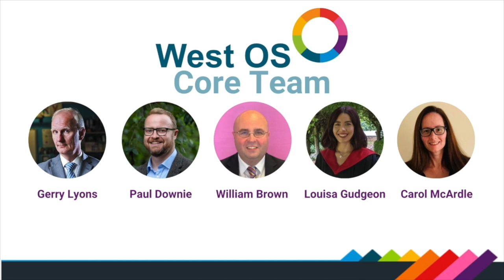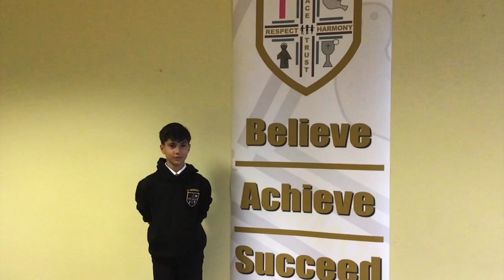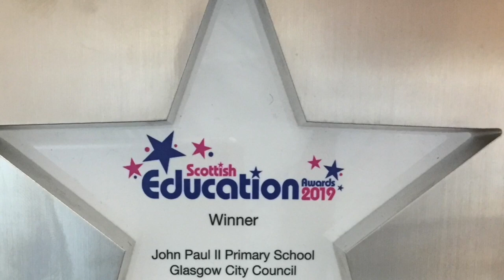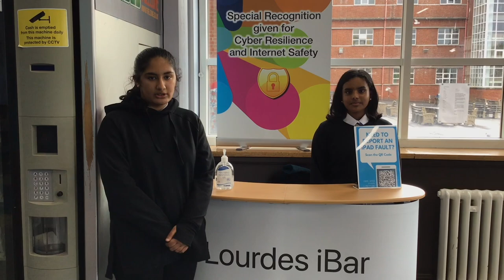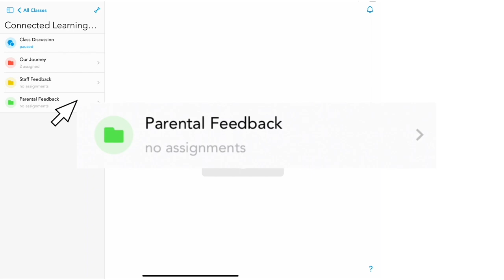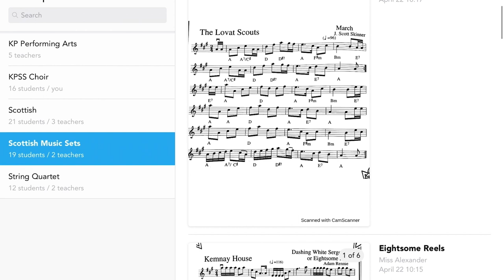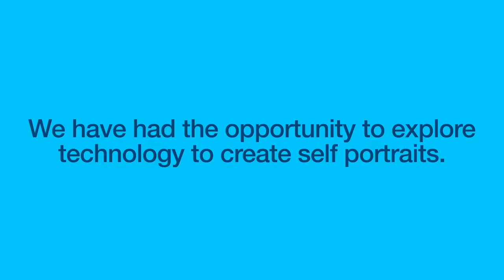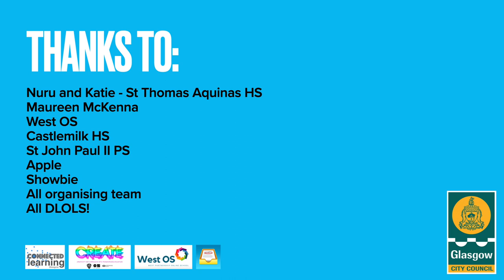Creativity in Learning - Glasgow Education Digital Leaders Conference 2021